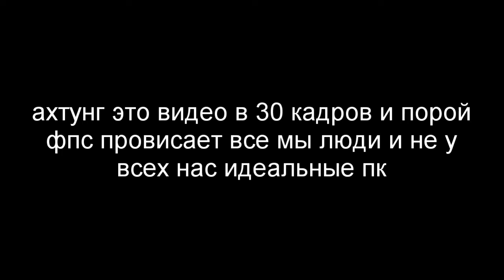Ужасное Извержение Вулкана в Ванильном Выживании (без модов) - Майнкрафт Выживание #8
В этом видео я покажу вам свой новый улучшенный дом, а потом верхом на лошади ДжоДжо (Джозеф Джостар) отправлюсь на поиски пчел, поскольку вышло новое обновление майнкрафта 1.15.1. По пути на меня напали толпы нежити в Темном Лесу, искупался в Озере Нарочь и попал на огненную землю, где как раз началось извержение двух вулканов.
Надеюсь вам понравится и вы подпишетесь на канал ::

Minecraft (от англ. mine «шахта; добывать» + craft «ремесло») — компьютерная инди-игра в жанре песочницы, разработанная шведским программистом Маркусом Перссоном и выпущенная его компанией Mojang AB. Перссон опубликовал начальную версию игры в 2009 году; в конце 2011 года была выпущена стабильная версия для ПК Microsoft Windows, распространявшаяся через официальный сайт. В последующие годы Minecraft была портирована на Linux и macOS для персональных компьютеров; на Android, iOS и Windows Phone для мобильных устройств; на игровые приставки PlayStation 4, Vita, VR, Xbox One, Nintendo 3DS, Switch и Wii U. В 2014 году Microsoft приобрела Mojang AB и права на Minecraft за $2,5 миллиарда. 4J Studios (англ.)русск. портировала игру на игровые приставки, а Xbox Game Studios разработала мультиплатформенную версию Minecraft и специальное издание игры для образовательных учреждений.

Перссон написал Minecraft на Java с использованием библиотеки графического вывода LWJGL, черпая идеи из таких игр, как Dwarf Fortress, Dungeon Keeper и Infiniminer (англ.). Minecraft даёт в распоряжение игрока процедурно генерируемый и изменяемый трёхмерный мир, полностью состоящий из кубов — его можно свободно перестраивать, создавая из этих кубов сложные сооружения — эта особенность делает игру схожей с конструктором LEGO. Minecraft не ставит перед игроком каких-либо конкретных целей, но предлагает ему свободу действий: например, он может исследовать мир, добывать полезные ископаемые, сражаться с противниками и многое другое. Игра включает в себя дополнительные режимы, например, «выживание», где игроку нужно самому добывать ресурсы, и «творчество», где у игрока эти ресурсы есть в неограниченном количестве. Механика «редстоуна» (англ. Redstone) позволяет создавать в игре сложные логические схемы — тем самым игра может служить виртуальным конструктором для программистов и инженеров.